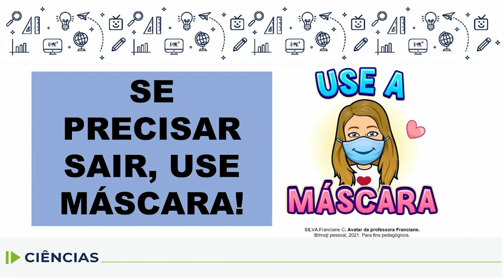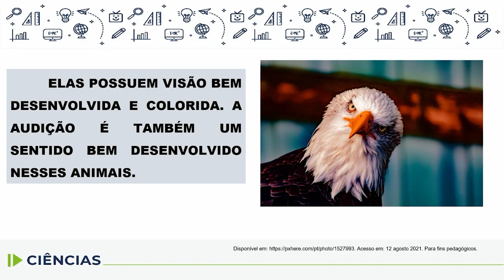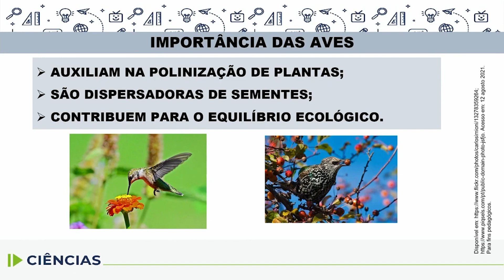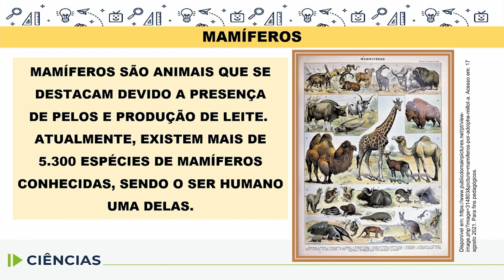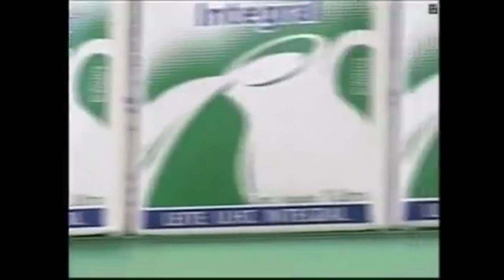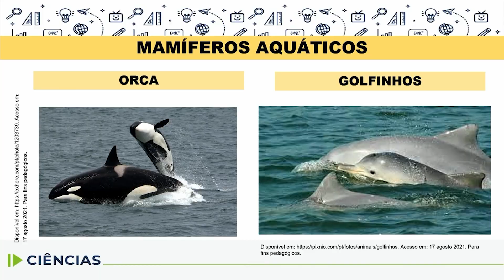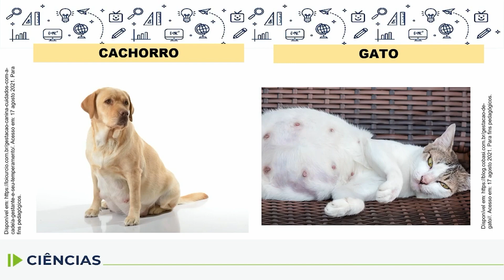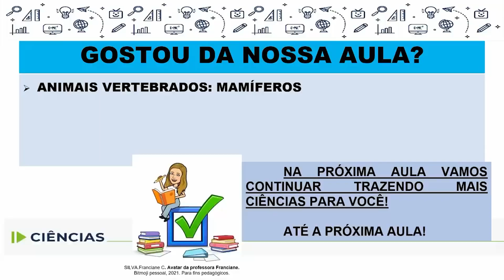Ciências - 3.º ano - aula 25 - 09/09